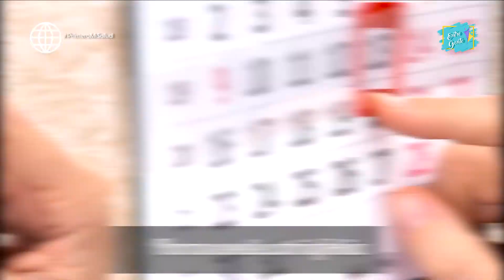SEGMENTO PSICOLÓGICO - El miedo ¿Qué es y como afrontarlo?